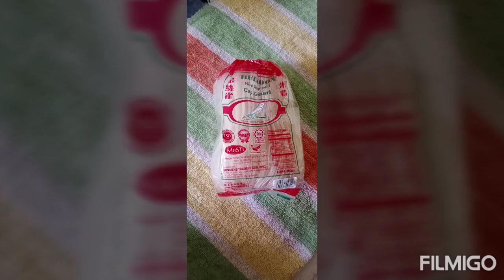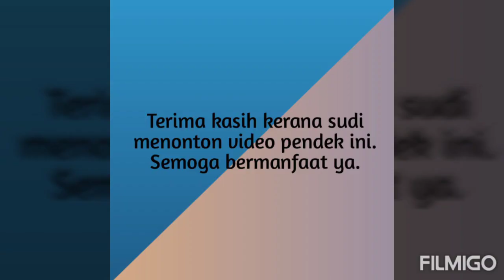Bihun Goreng Terjun | Tanpa Perlu Rendam | Sardin Ikan Kacang Hitam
Tip memasak bihun goreng tanpa rendaman yang membawa kepada penjimatan dalam berbagai aspek termasuklah jimat masa.. Tiada lagi keluhan di dapur. Nak makan bihun goreng bila-bila masa sahaja dah boleh masak terus. Tak perlu lagi tunggu bihun direndam..
Nak kepelbagaian rasa? Boleh sahaja ubahsuai bahan-bahan dalam masakan mengikut selera masing-masing.

** jumlah air yang digunakan adalah tidak sama kerana lain-lain bihun kadar kecepatannya untuk masak adalah tidak sama. Maka orang dapur perlulah memeriksa  kekenyalan bihun masing-masing untuk menentukan jumlh air yg perlu digunakan..😉😉